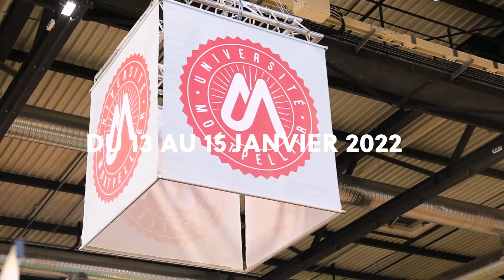Salon de l'Enseignement Supérieur de Montpellier 2022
Montpellier Management, école universitaire de management et composante de l'Université de Montpellier, était présente au Salon de l'Enseignement Supérieur 2022 au Parc Expo Montpellier Pérols.

L'occasion de rencontrer un grand nombre de public, des  lycéens, des étudiants, des professionnels et des parents, afin de les guider, les informer et les orienter parmi nos formations.